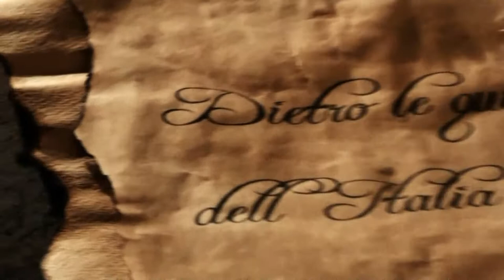Dietro le quinte dell'Italia unita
Questo cortometraggio, scritto e diretto da Nicola Stanzione, con la collaborazione della classe III B del Liceo Classico "L. da Vinci" di Molfetta, ha vinto il primo premio alla VI edizione del concorso "Giovani Idee", promosso dalla Fondazione e Associazioni "Carlo Donat-Cattin" di Torino, Bergamo e Brescia per celebrare il 150°anniversario dell'Unità d'Italia. Il film si apre con un'intervista "impossibile" a Giuseppe Garibaldi nel giorno del suo storico incontro con Vittorio Emanuele II a Teano. Alla rievocazione storica segue l'attualizzazione nel presente, con una rapida ma pungente analisi della situazione italiana attuale, a 150 anni dalla sua Unità. Il ricordo simbolico dell'incontro tra il poeta Goffredo Mameli e il musicista Michele Novaro chiude il cortometraggio, con le note intense e patriottiche del Canto degli Italiani, il futuro Inno Nazionale d'Italia.

Sceneggiatura, montaggio e regia di Nicola Stanzione.

Con la partecipazione di: Augusto Ficele, Ilaria Gaudio, Serena la Forgia, Ignazio de Trizio, Isabella Di Stefano, Mariapia Piccininni, Miriam Taldone, Giorgia Ciccia.

Docenti referenti: Chiara Troccoli (docente di storia dell'arte) e Maddalena Salvemini (docente di storia e filosofia)

Servizio dedicato al cortometraggio "Dietro le quinte dell'Italia unita", andato in onda in data 01/01/2011 all'interno della rubrica "Il Settimanale" del TGR - Rai 3